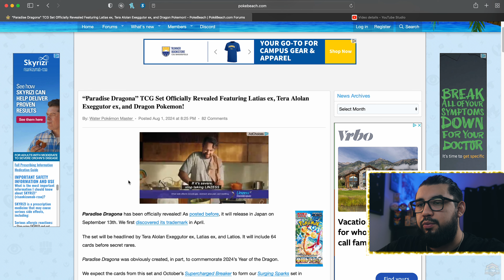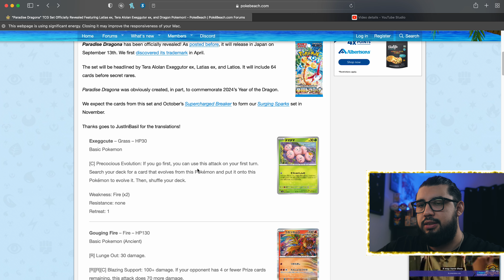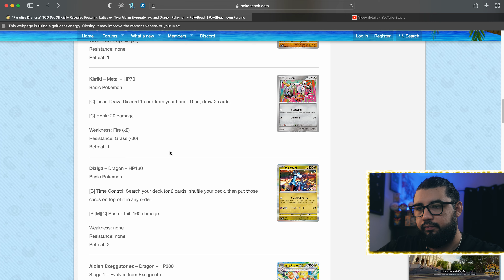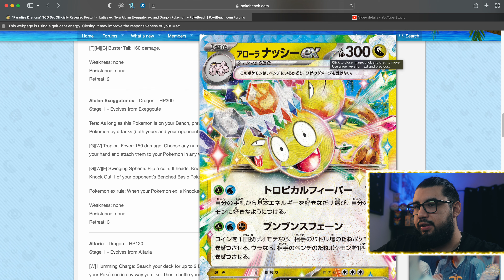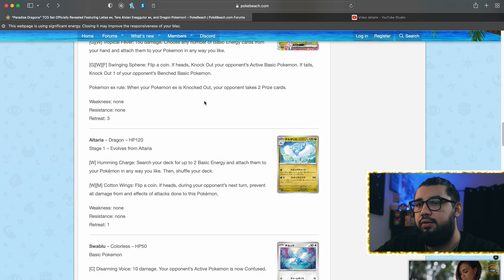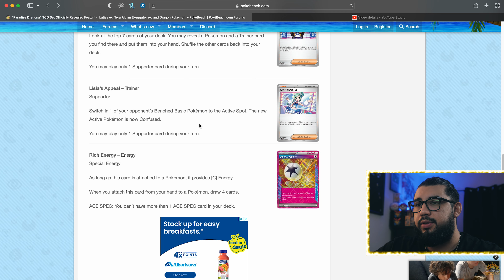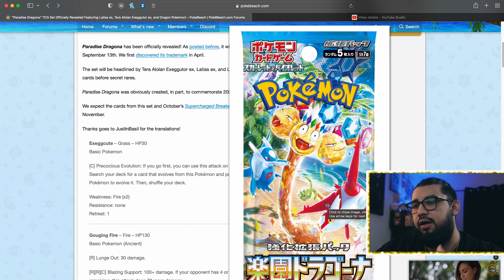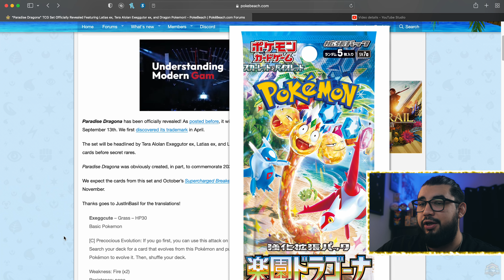NEW Pokemon "Paradise Dragona" Set Announced! Tera Alolan Exeggutor Will Be Broken!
Today we check out the latest news on the new Paradise Dragona set that was announced... Alolan Exeggutor, Latias ex and Latinos are coming soon!

Thank you for joining me on this Pokemon journey.

If you're looking to buy any VaultX products like deck boxes, sleeves, and binders.